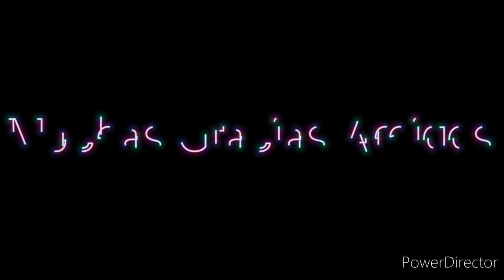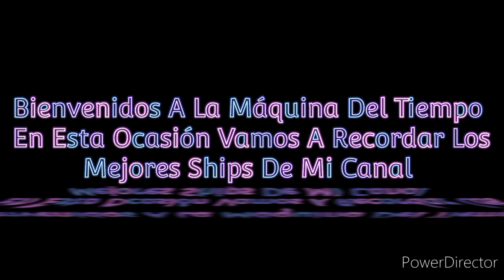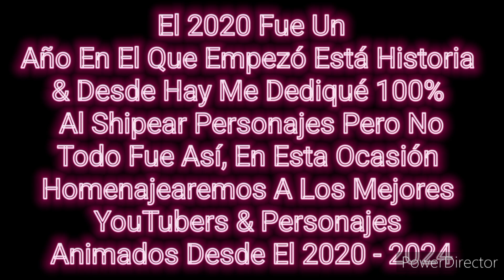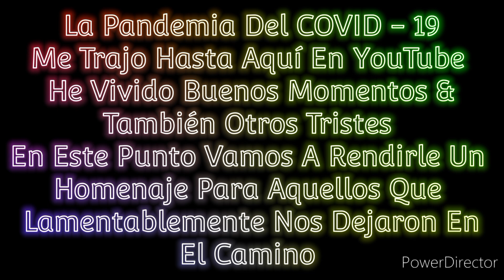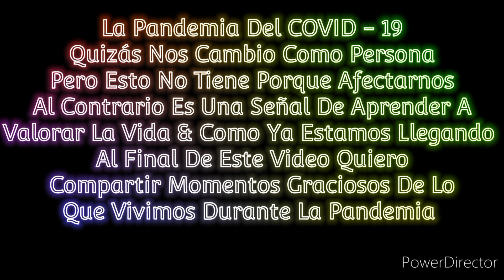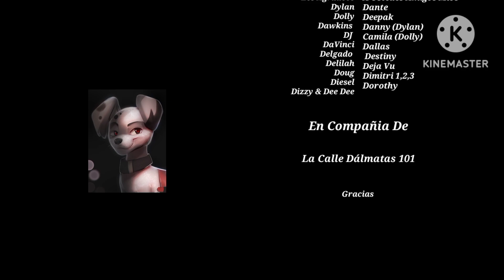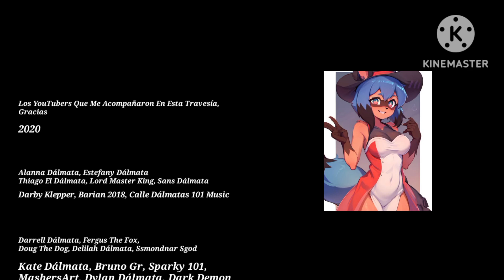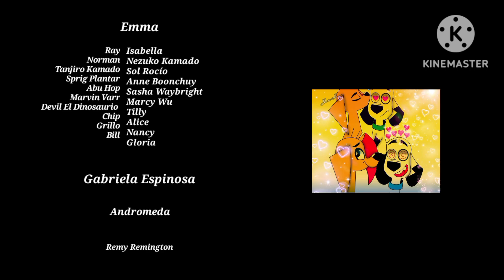La Fiesta Final De The Cut Copy 🍰🎂🎉🎊🕺🥳🪅